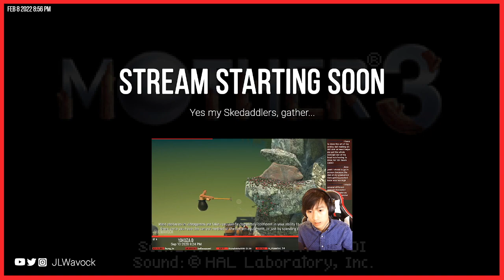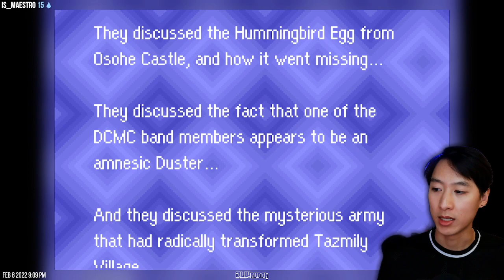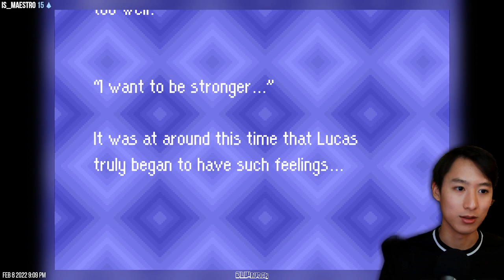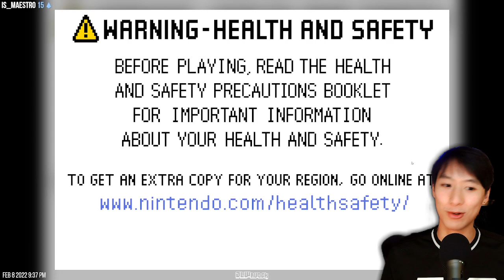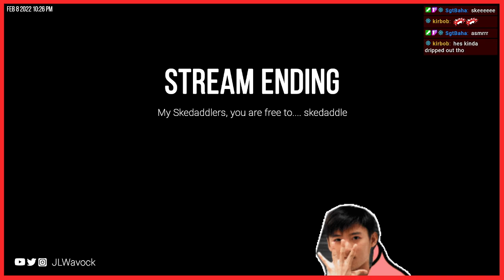Searching for Duster!